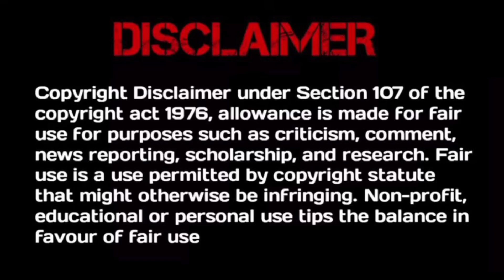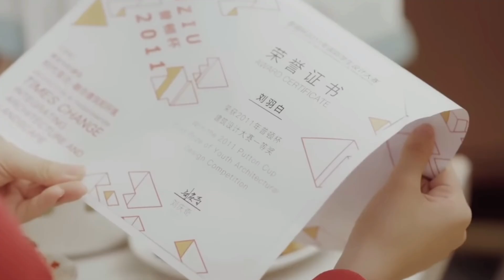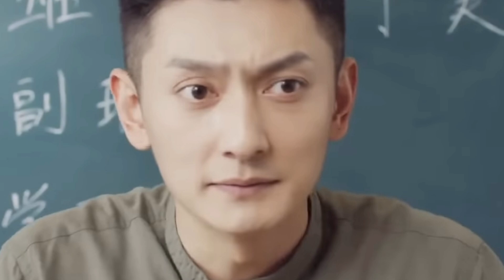Don't Disturb My Study Chinese Drama Season 1 Episode 6 Explained in Telugu